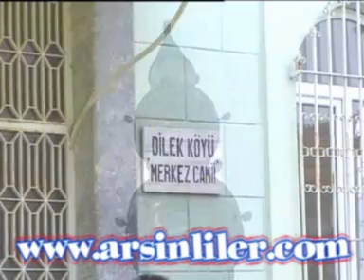dilek koyu camii ve kabir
Arsinlilerin Buluşma Noktası